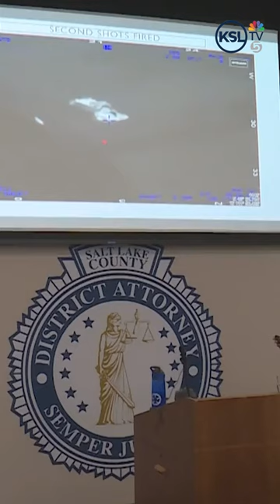SLCo DA says 8 officers are justified in killing of gunman who killed police dog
Eight police officers involved in a deadly confrontation with an armed man, who was an employee with the Utah Department of Corrections and a member of the Utah National Guard, were legally justified in shooting and killing the man in February of 2022.